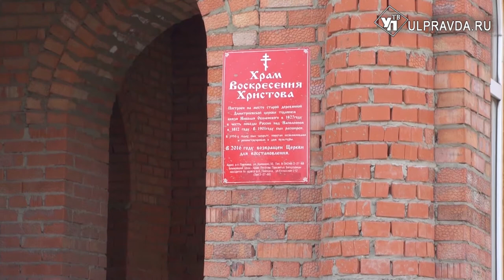Из храма в ДК и обратно. В Павловке всем миром восстанавливают Воскресенский собор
В районном центре Павловка, это территория Барышской епархии, стартовал очередной ежегодный благотворительный марафон по сбору средств для реконструкции старинного Воскресенского собора.